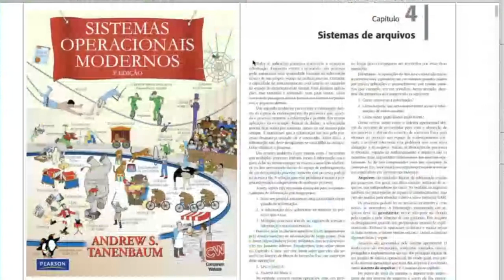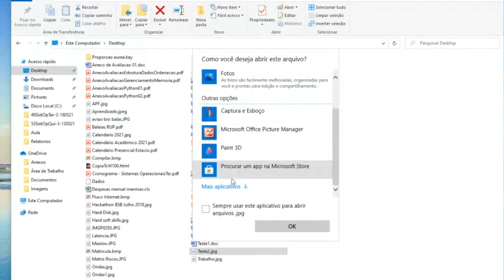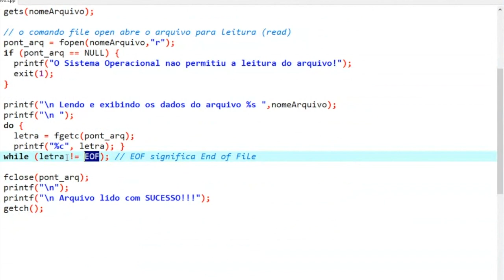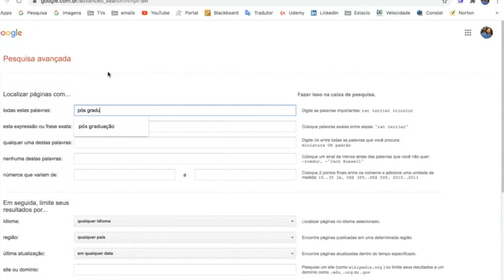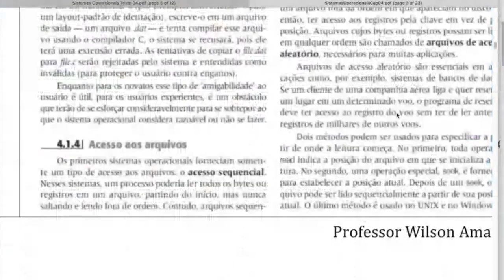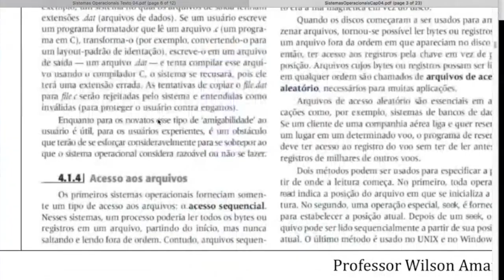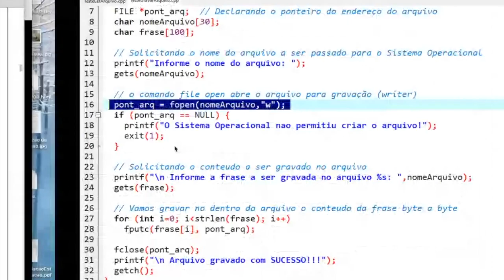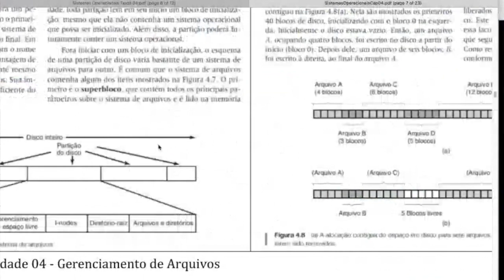Sistemas Operacionais - Gerenciamento de Arquivos - Professor Wilson Amaral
Sistemas Operacionais
Gerenciamento de Arquivos
Unidade 04 - Aula 02
Professor Wilson Amaral